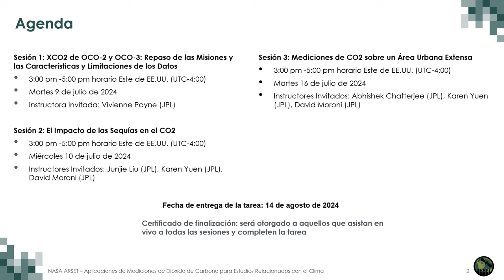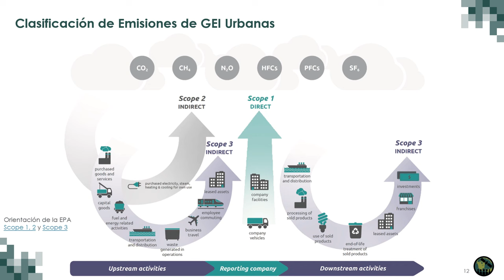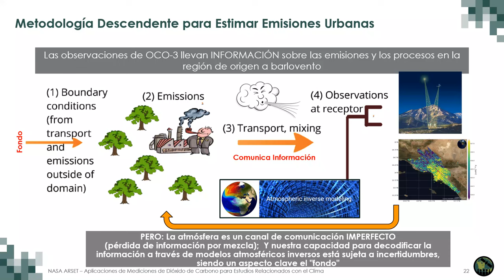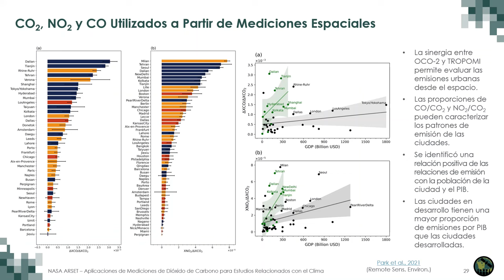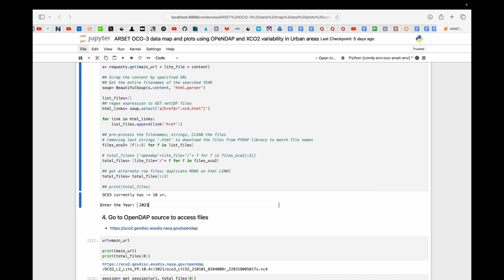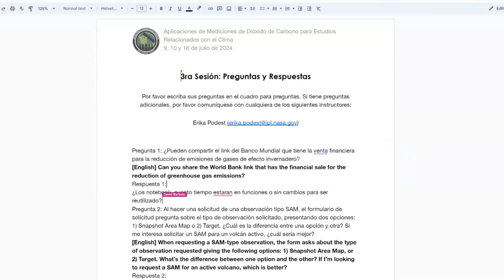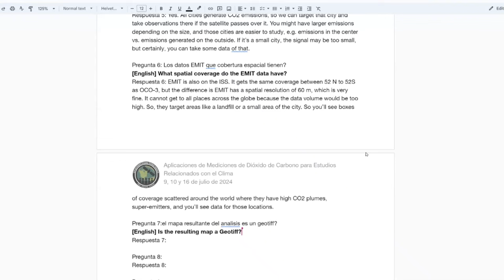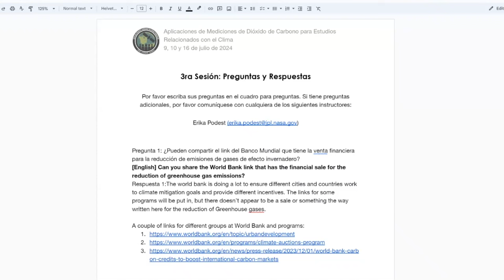NASA ARSET: Mediciones del CO2 sobre un Área Urbana Extensa, Parte 3 de 3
Aplicaciones de Mediciones de Dióxido de Carbono para Estudios Relacionados con el Clima

Parte 3: Mediciones del CO2 sobre un Área Urbana Extensa

Todo el material asociado con esta capacitación se podrá encontrar en la página web de la capacitación

Esta capacitación fue creada por el Programa de Capacitación de Teledetección Aplicada (ARSET, por sus siglas en inglés) de la NASA. ARSET es parte del Programa de Desarrollo de Capacidades de Ciencias Aplicadas de la NASA.